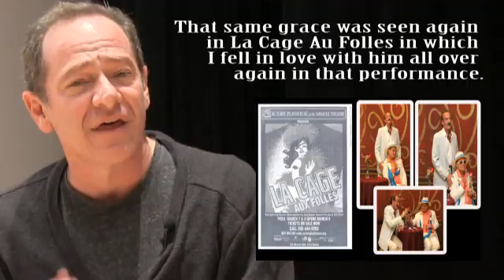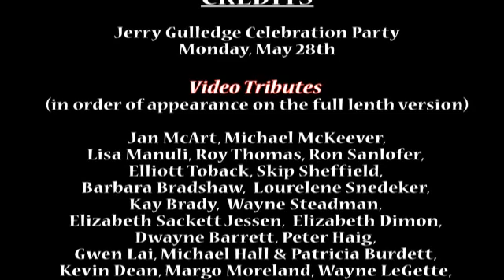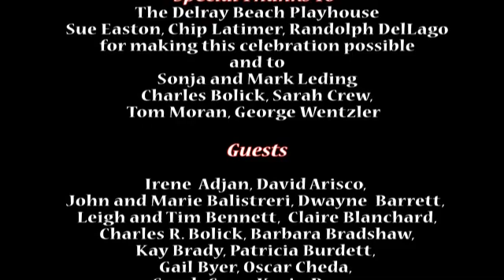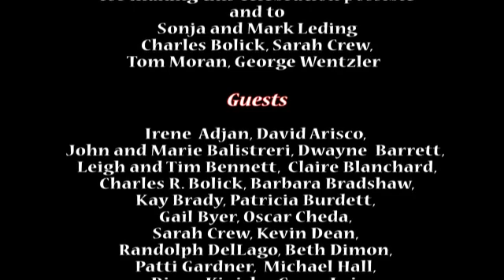Jerry Gullege Testimonial Demo Reel